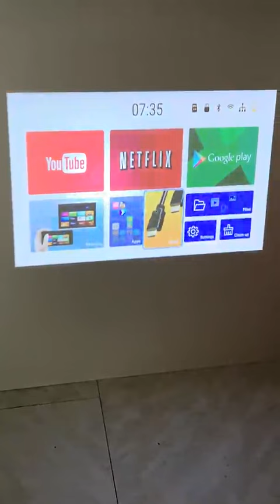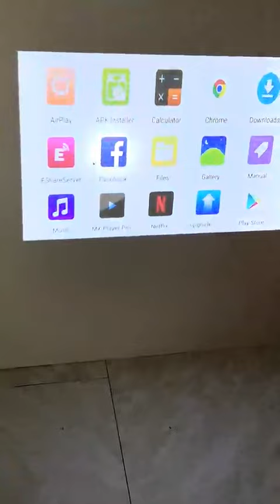OTHA V5 Mini Projecteur, Pico Projecteur, 4K Vidéoprojecteur Full HD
Meilleur prix